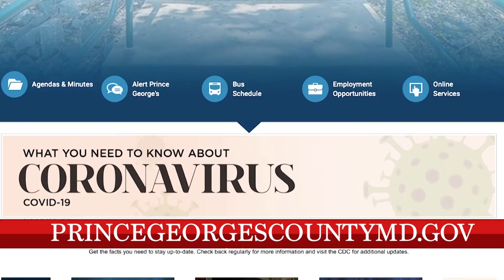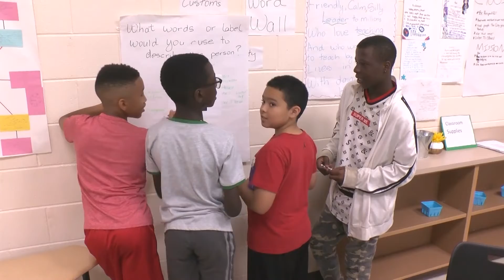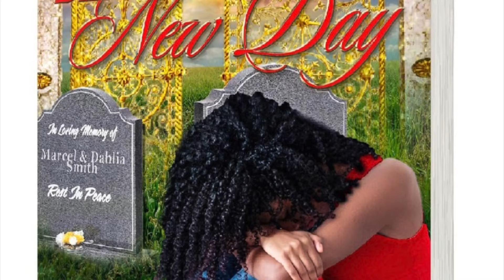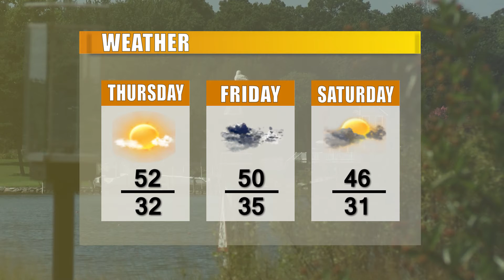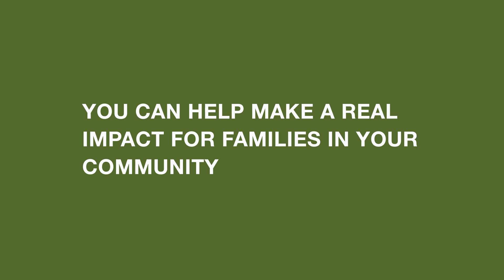CTV News 1/13/21